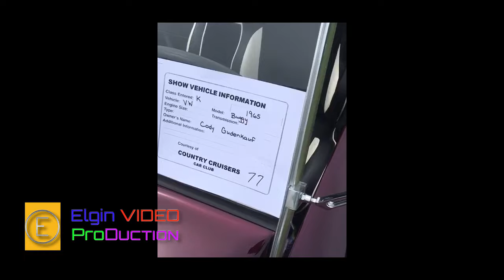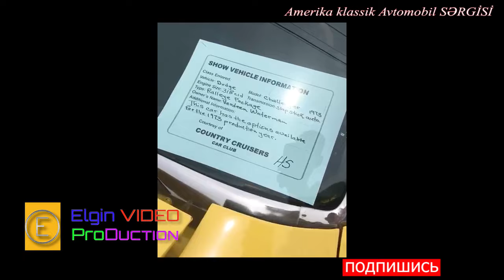Masin sergisi 🔴 Amerika ABS klassik avtomobil sergisi Manchester, Iowa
Amerika Birləşmiş Ştatları Manchester, Iowa
klassik maşın sərgisi Retro avtomobillər

Bölgənin Lider Musiqili YouTune Kanalı
Sizlərdə ÖZ şad və şən günlərinizi unudulmaz xatirələrə dönüşdürmək istəyirsinizsə bizlərə müraciət edin